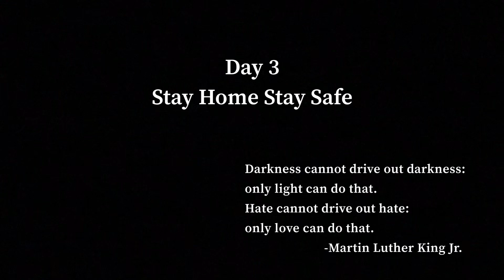Day 3 || Stay home Stay safe || Home quarantine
Welcome back to the channel. Myself Amit and I hope everyone is doing great. I share my experience of trekks and rides. Sometimes I upload informative videos.